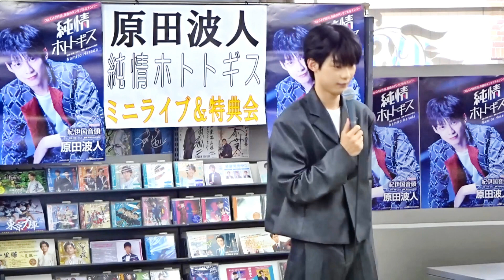イベント♪原田波人さん 新曲「純情ホトトギス」発売記念！【ミニライブ＆特典会アンコールキャンペーン動画2023年8月11日開催】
今回の動画は鈴木楽器店にて2023年8月11日開催【ミニライブ＆特典会】キャンペーン動画を一部ご覧になれます。動画の最後には原田波人さんからコメントも頂いておりますのでぜひ最後までご覧下さい。

※配信動画は予告なく終了する場合がございます、予めご了承ください。

～原田波人さん最新曲のお知らせ～
2023年4月5日発売『純情ホトトギス』￥1.400(税込)
【収録曲】
1. 純情ホトトギス
作詩：つんく / 作曲：つんく / 編曲：鈴木Daichi秀行
2. 紀伊国音頭
3. 純情ホトトギス ［オリジナル・カラオケ］
4. 紀伊国音頭 ［オリジナル・カラオケ］

～原田波人さんキャンペーン動画～

イベント♪原田波人さん 新曲「純情ホトトギス」発売記念！

原田波人さん今作『純情ホトトギス』キャンペーン動画(2023年4月9日開催)

原田波人さん今作『純情ホトトギス』発売前の予約キャンペーン動画(2023年3月12日開催)

原田波人さん前作『偽りのくちびる』キャンペーン動画(2022年7月27日開催)